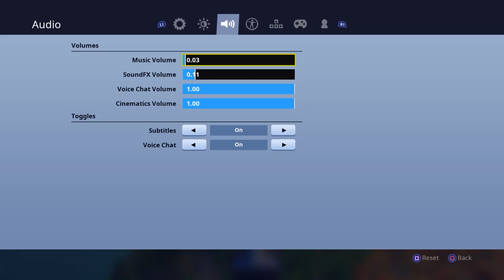Console vs PC Solo Grinding